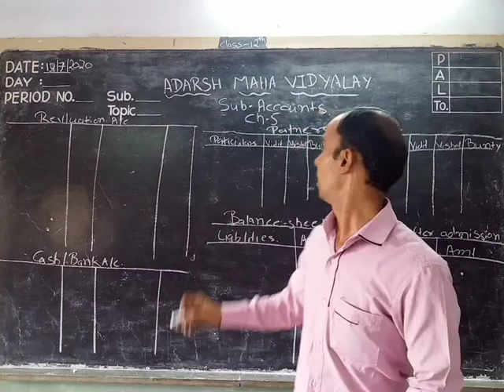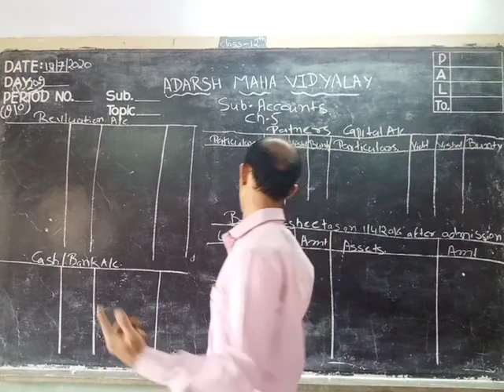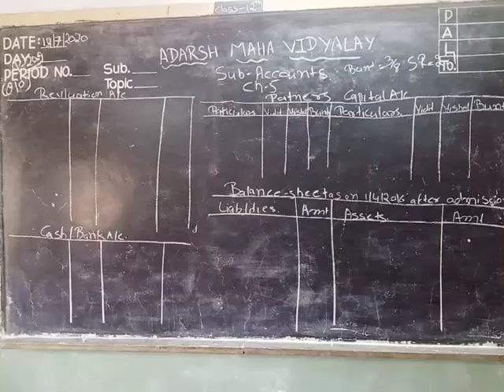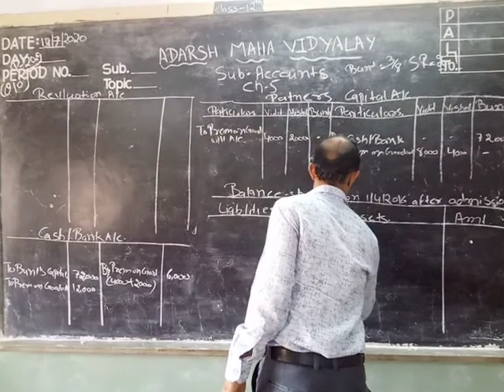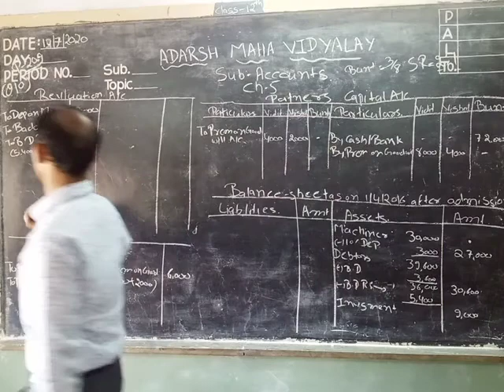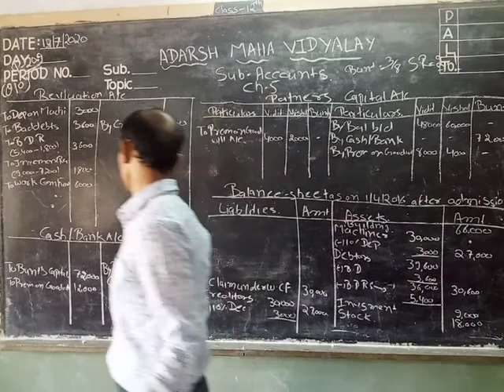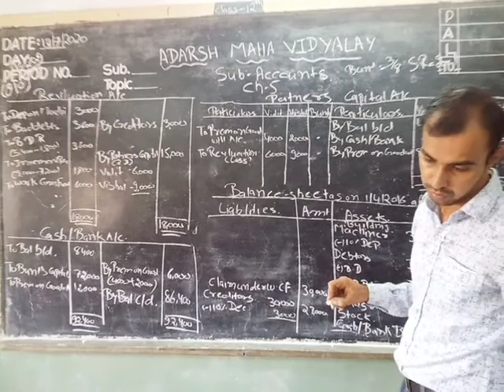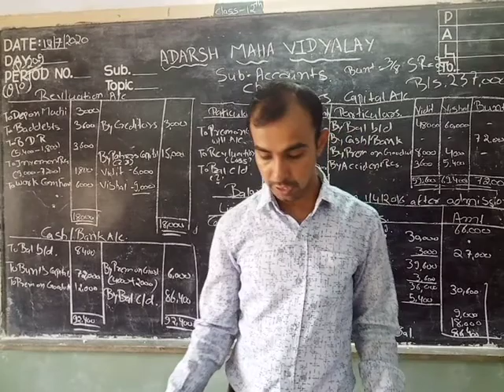12 Accounts ch-5 Addmission of a Partner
Questions no 10